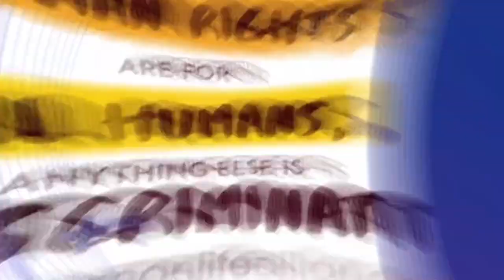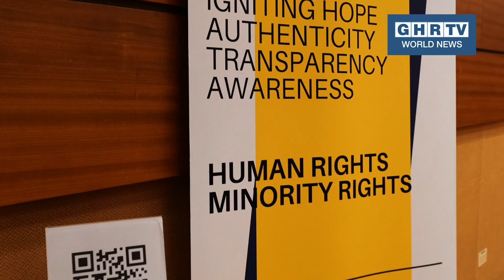Parallel Event: Human Rights in Pakistan inside the United Nations Office in Geneva.